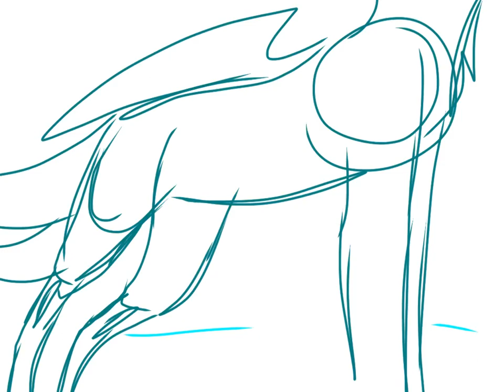Blue! Wip map parts for Alpacadragon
I'm enjoying making this so far
The characters I'm using are Stew the dragonwolf and Cookie the deer, along with a couple other characters that aren't oc's but I like the one fox gal...
anyways
I'm hoping to have this done soon